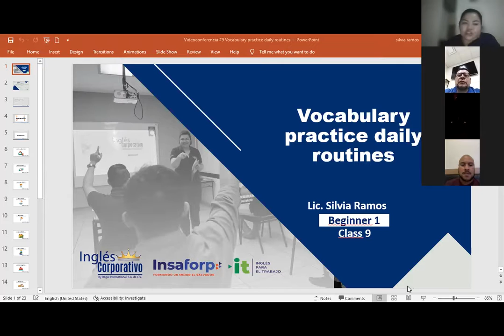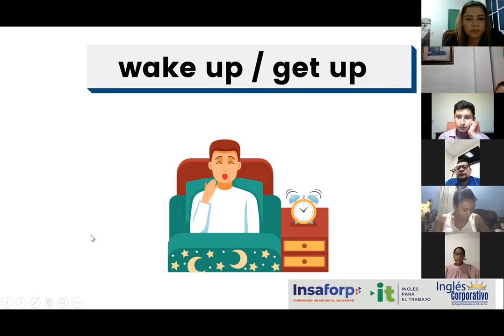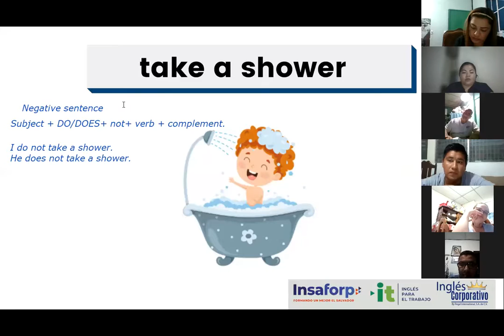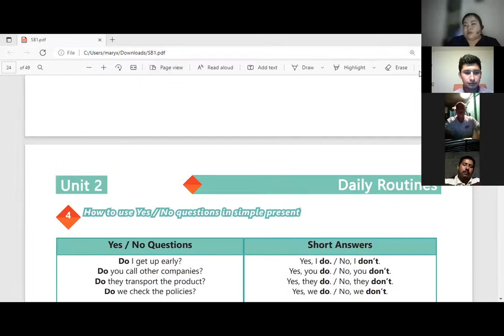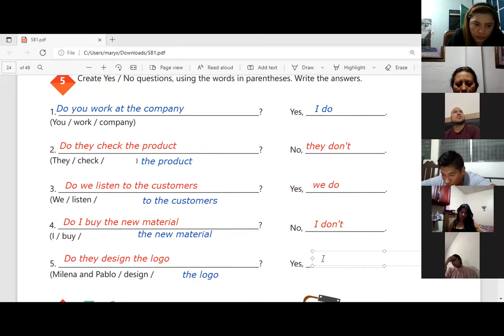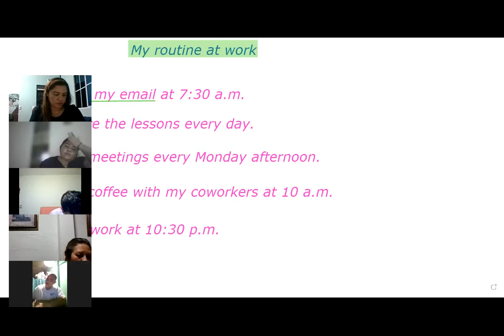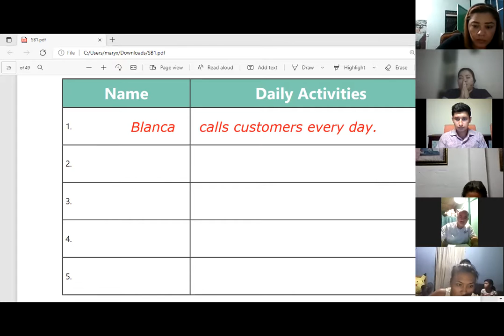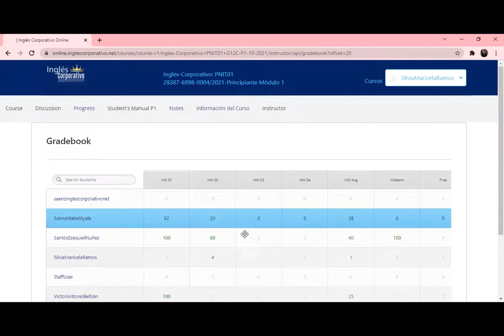Ingles Corporativo-Videoconferencia #9 Vocabulary practice daily routines